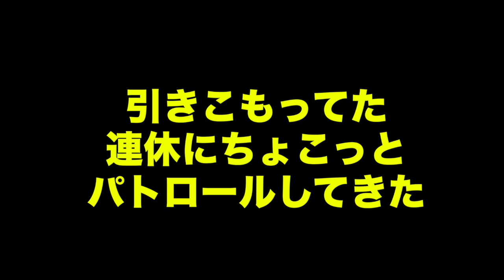【Motovlog】Uncle Rider ツーリングレター ＃151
【Motovlog】【連休中引き込もってたのでやっと出てきました】　の巻。
平成から令和まで５日間くらい引きこもってました。
しばらくぶりにプチツーリングをして
作手村の道の駅から山をぐるっと回ってきました。
いい感じの天気でしばらくぶりだったので、気持ちよかったです。
明日からまたお仕事が始まります。頑張って行きましょう。

バイク

ヘルメット
WINS

カメラ
Sony AS300
Nikon COOLPIX A900
Nikon COOLPIXP510